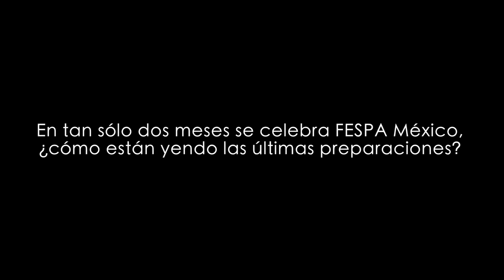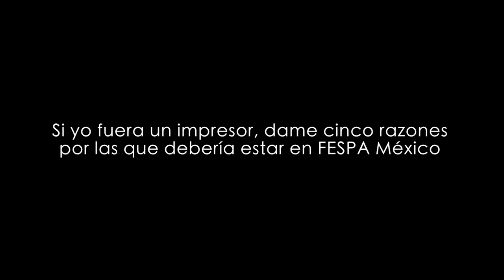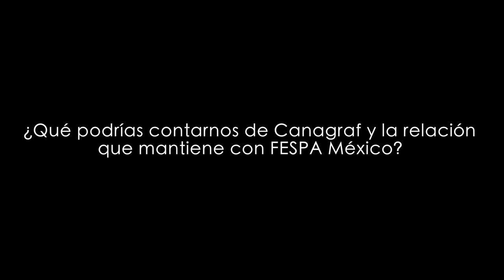Mike Ryan explica por qué FESPA México 2015 será único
A tan sólo dos meses de FESPA México y con todo el espacio ya vendido, Michael Ryan, Director de Exposiciones de FESPA, explica lo que visitantes y empresas podrán encontrar en el evento importante para la industria de la impresión en México.